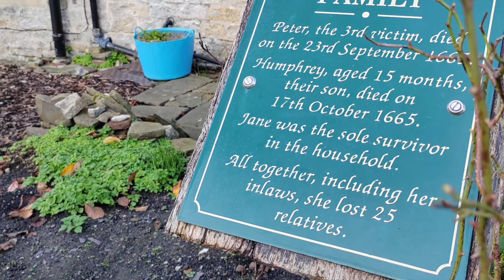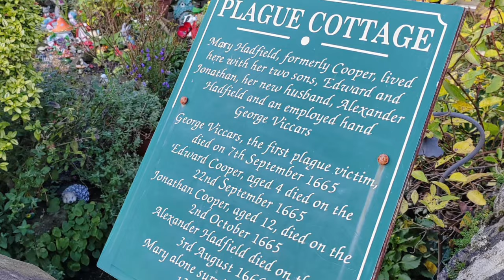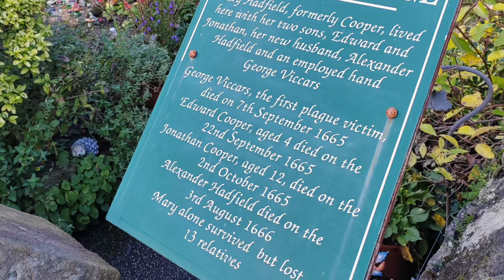Eyam - the haunting story of the plague village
Eyam, a picturesque village nestled in the Derbyshire Dales of England, is the site of a dark chapter in history - for this small dwelling was the epicentre of a virulent bubonic plague outbreak and an incredible response.